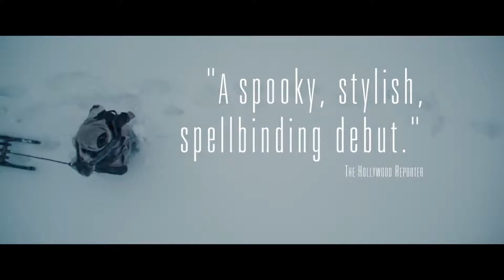HAGAZUSSA OFFICIAL HD TRAILER